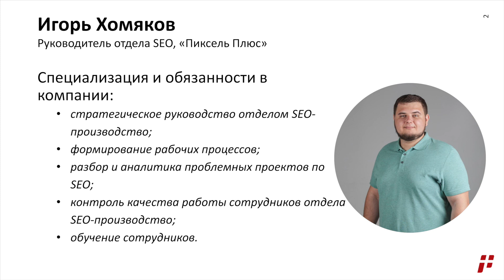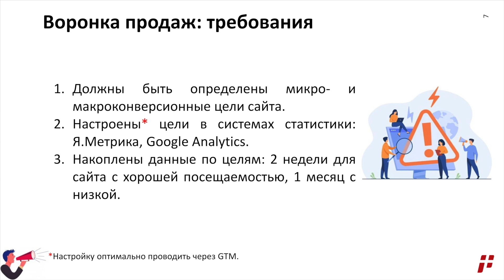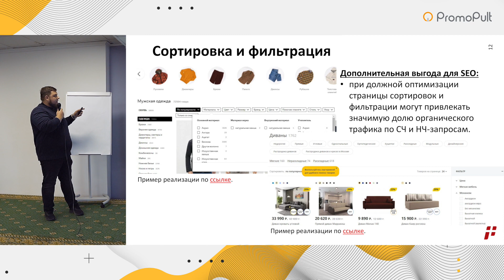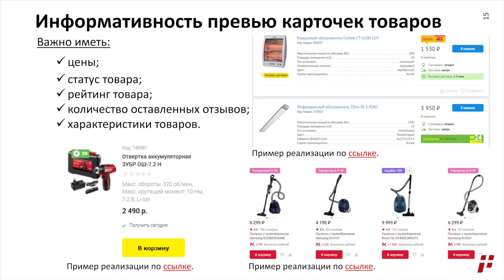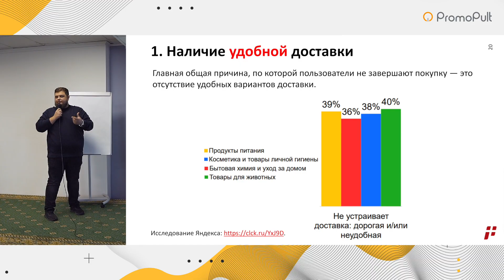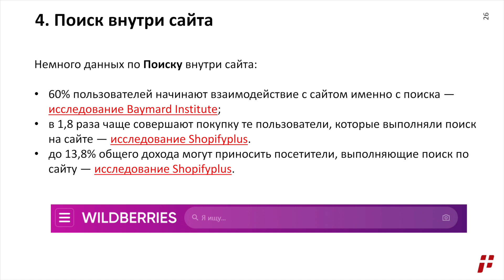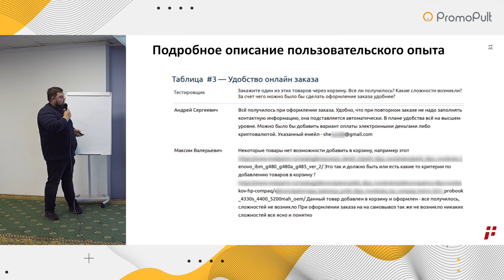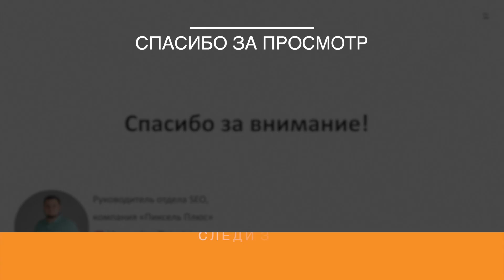Как повысить конверсию сайта. Построения воронки продаж. Игорь Хомяков. Digital квартирник 2022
✓ В видео Игорь Хомяков, руководитель отдела SEO компании "Пиксель Плюс", расскажет о том, как повысить конверсию сайта и пройти путь от построения воронки до проверки гипотез.

00:00 Вступление
00:01 Представление докладчика и темы доклада
01:03 Зачем SEO-специалисту заботиться о конверсии?
01:53 Воронка продаж: что это?
02:45 Воронка сайта: цели
03:15 Воронка продаж: требования
04:13 С чего начать поиски гипотез?
06:09 Пример: конверсионная воронка
06:43 Базовый конверсионный функционал
07:45 Сортировка и фильтрация
08:53 Функционал быстрого заказа, сравнения товаров, добавления в избранное и корзину
10:41 Информативность превью карточек товара
11:46 Описание товара
13:00 Характеристики товара
13:54 Качество фото и видео
15:04 5 факторов, которые влияют на конверсию:
15:15 1. Наличие удобной доставки
16:44 2. Наличие удобных вариантов оплаты
17:18 3. Отзывы
19:15 4. Поиск внутри сайта
20:29 5. Широта ассортимента
21:21 Инструменты для поиска и формулирования гипотез
21:27 Чек-лист базовых конверсионных элементов
22:02 Асессорское исследование от AskUsers
24:07 To Do модуля ведения проектов Пиксель Тулс
24:48 Как определить, что листинг не справляется со своей задачей?
26:26 Что нужно для роста конверсий?